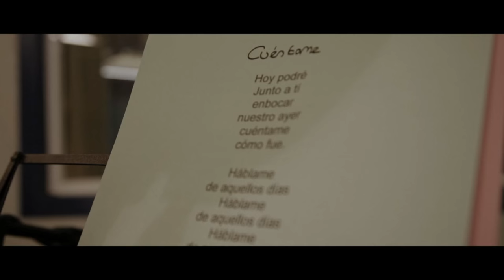Paula Gallego Cover Cuentame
Videoclip de Paula Gallego
que interpreta a María Alcántara en la serie "Cuentam"

Videoclip dirigido por Christopher Cartagena
Fotografía: Francesco Tavolaro
Arreglos musicales, grabación y producción:
Angel Maga y Sean Marholm (Estudios Ritmo y Compás)